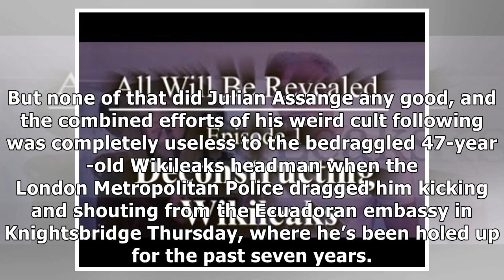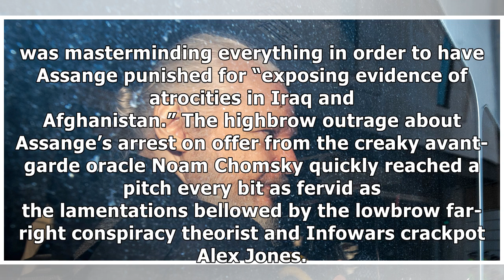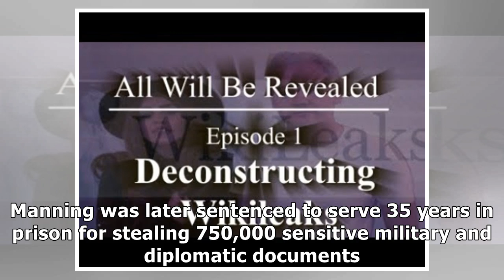Deconstructing Julian Assange